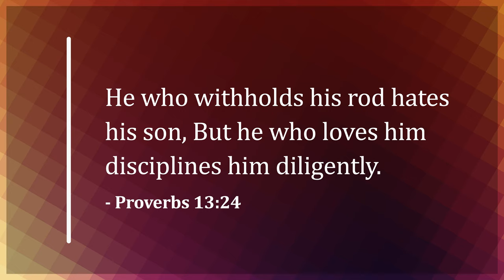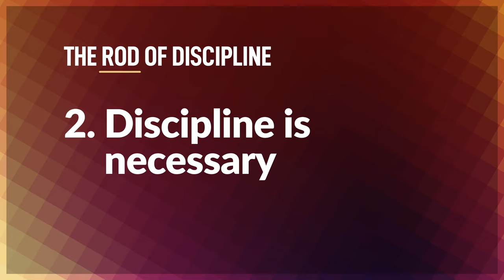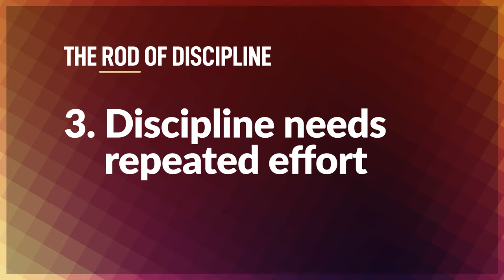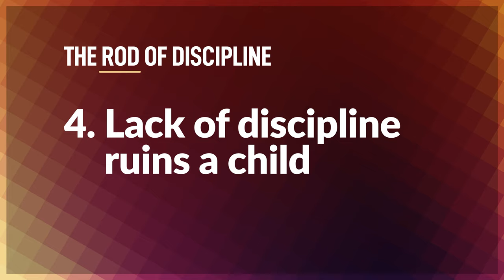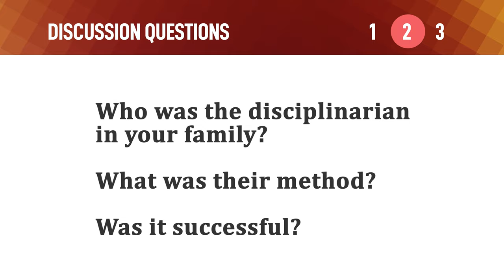The Rod of Discipline – Mike Mazzalongo | BibleTalk.tv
Solomon, in Proverbs 13:24, emphasizes that discipline, akin to a shepherd's rod, is an essential expression of love necessary for a child's growth, as it teaches them accountability and obedience, ultimately preventing a life without direction and self-discipline.